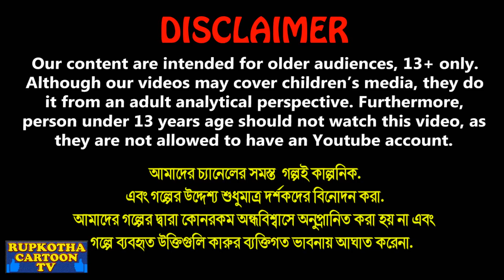নির্লজ্জ চাকর Nirlojjo Chakor | Bangla Cartoon Golpo | Haga Pagol Bou Part 2 | Rupkotha Cartoon Tv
✿ Story: নির্লজ্জ চাকর - Nirlojjo Chakor